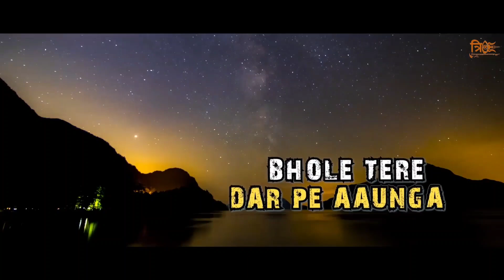Bam Bam Bolta Jaunga || mahadev song||( official video) prajapati vlogger02)mahadev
Bam bam Bolta Jaunga
.हर हर महादेव दोस्तों🙏❤️
दोस्तों महादेव की video को ज्यादा से ज्यादा उन भक्तों के पास शेयर करो जो महादेव के भक्त हैं 🚩🚩🚩🙏🙏
Bam bam Bolta Jaunga doston official song hai